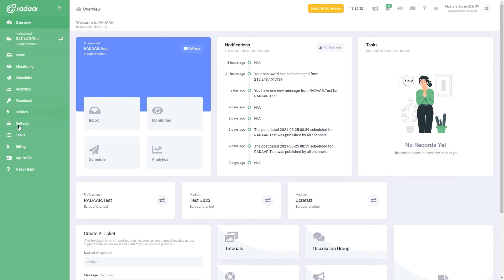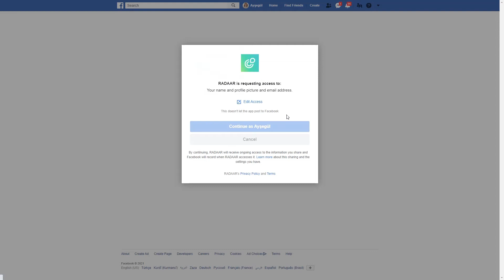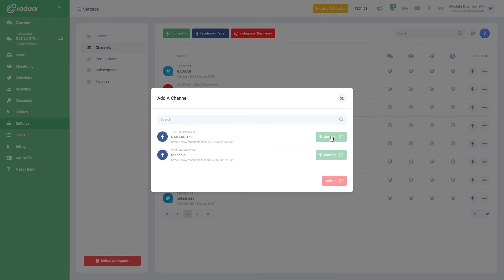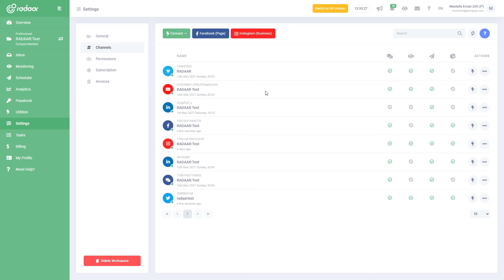How to connect a social media profile?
Managing multiple social media profiles can get overwhelming, but it doesn't have to be that way. Now, with RADAAR, you can easily manage all your socialmedia profiles from a single dashboard.

For this, all you have to do is connect your social media profiles to RADAAR.

You can watch this video tutorial we prepared to learn how to connect your social media profiles to RADAAR.